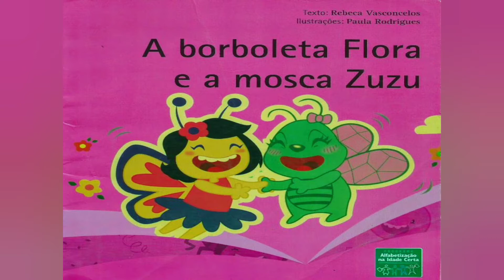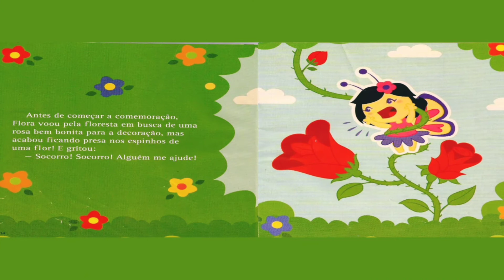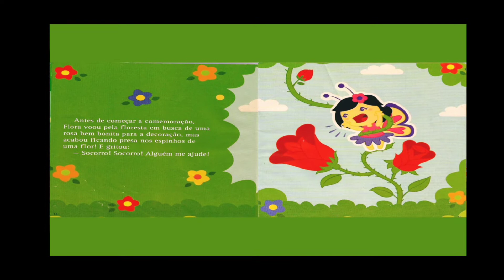A borboleta Flora e a mosca Zuzu/ Historinha infantil/ Áudio Livro/ Leitura infantil/ Livro infantil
História infantil/ Áudio Book Kids/ História infantil Curta/ Livro Kids/ Contação de História/ História Mágica/ Canal infantil/ Contos infantis/ Vídeo Livro infantil/ Prateleira de Livro Online/ História Contada/ Livro Falado infantil/ Literatura infantil

Livro: A borboleta Flora e a mosca Zuzu
Autora: Rebeca Vasconcelos
Ilustrações: Paula Rodrigues
Adaptações: Historinhas Mágicas